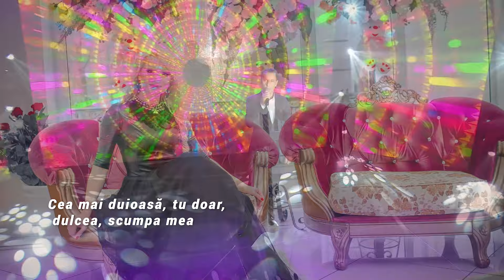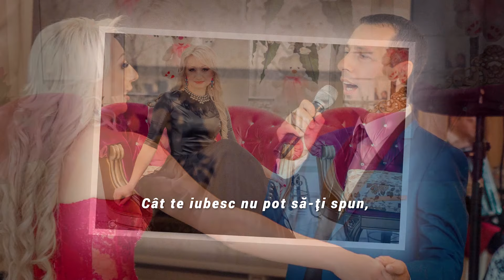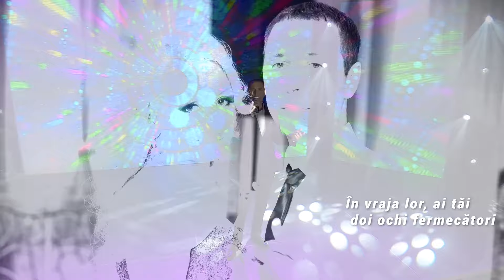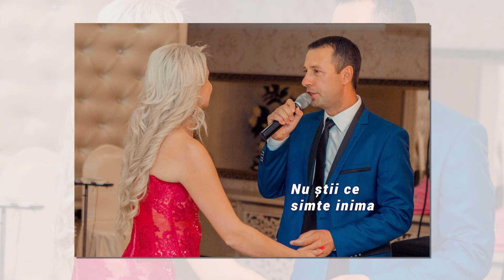Veaceslav Busuioc - Unica sotia mea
Muzica Veaceslav Busuioc
Text Ady